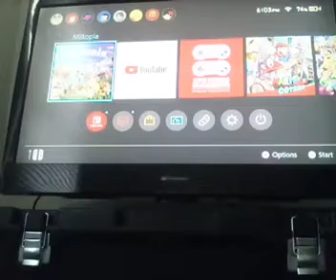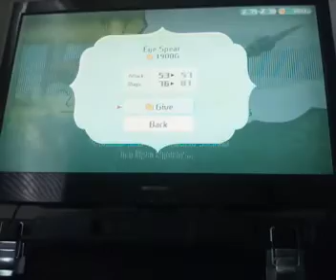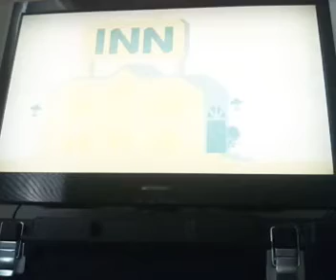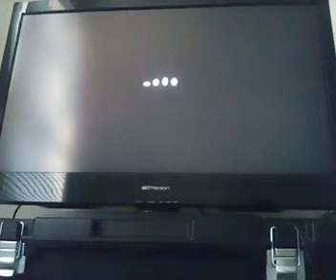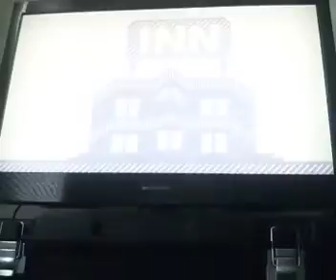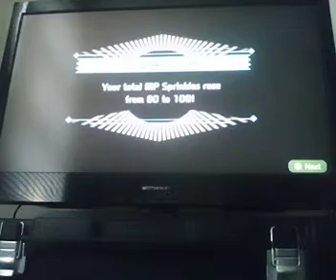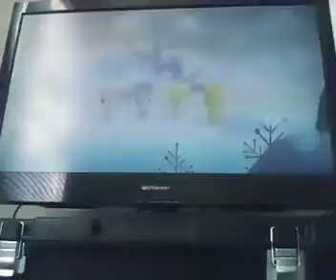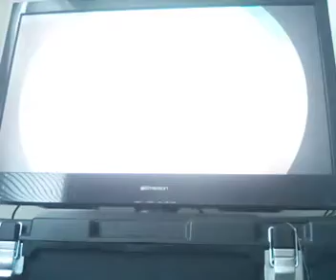meatopia part 18 helping everyone and me and Jamie are now best friends forever boyfriend's